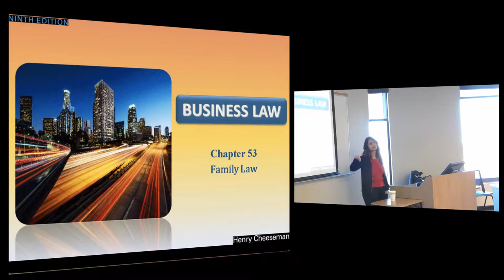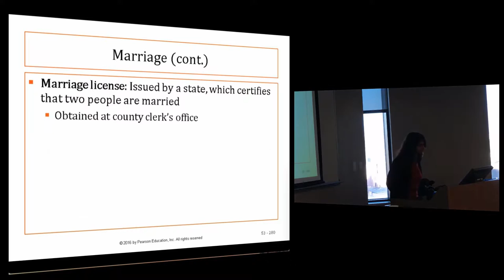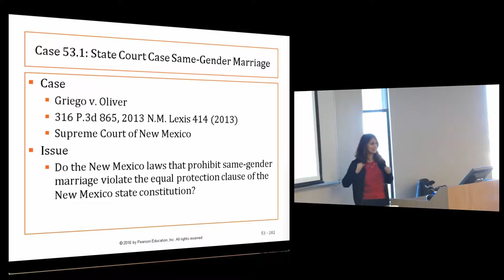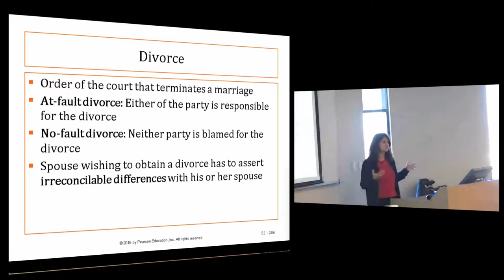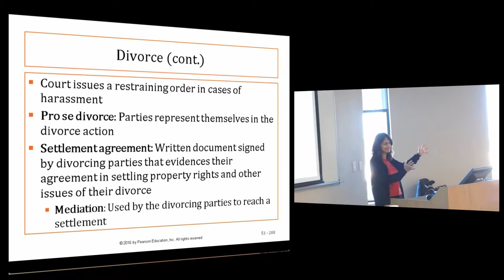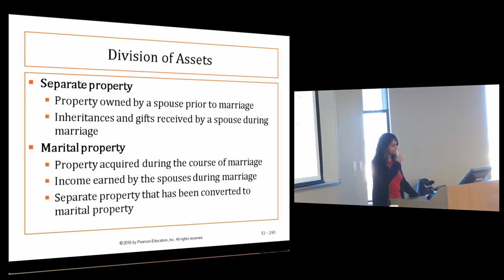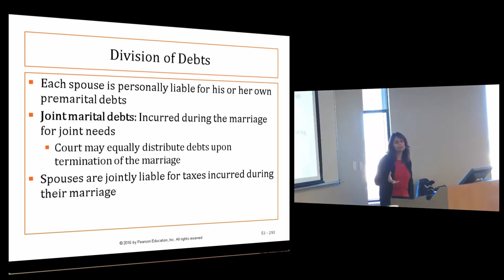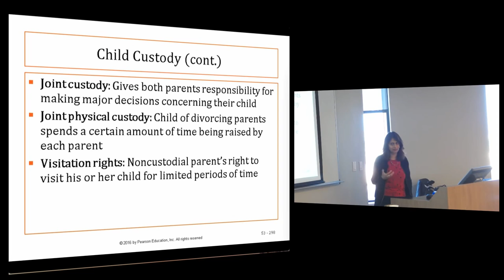Business Law I: Lecture 10, Chapter 53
Business Law I: Professor Sharma
Lecture #10, Chapter 53
Chapter 53: Family Law

Time Stamps: (in process)

Summary of Lecture:

In this lecture, Professor Sharma discusses the importance of marriage, adoption and how adoption proceedings work, divorce and no-fault divorce as well as divorce proceedings, how assets are distributed upon the termination of marriage and the requirements for awarding spousal support, child custody, visitation rights, joint custody of children, and child support.